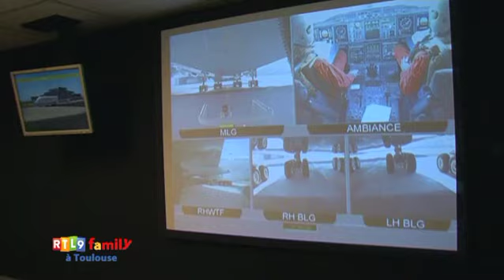RTL9 Family 242 : Sandra Lou et l'A380 (Toulouse)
Bienvenue à bord de cet Airbus A380 dont l'un des membres d'équipage pourra éventuellement vous paraître familier. (normal, on est dans RTL9 Family !)
Nous allons décoller de Toulouse dans un instant pour un vol de découverte dans ces impressionnantes halles où sont assemblés ces monstres du ciel signés Airbus.

Nous vous souhaitons un très agréable vol en notre compagnie, et maintenant, nous vous prions de bien vouloir être attentifs aux consignes de sécurité que vous présente notre charmante hôtesse Sandra Lou...